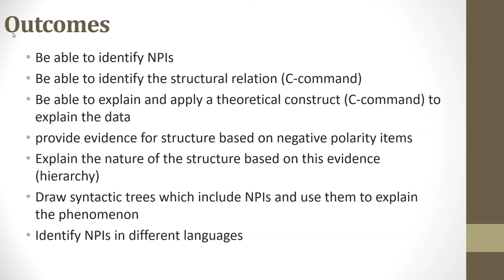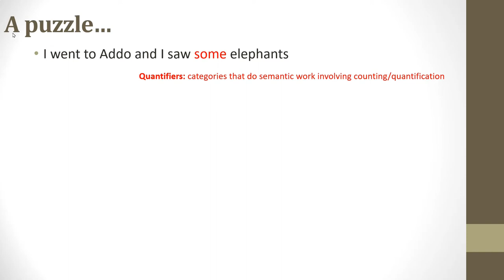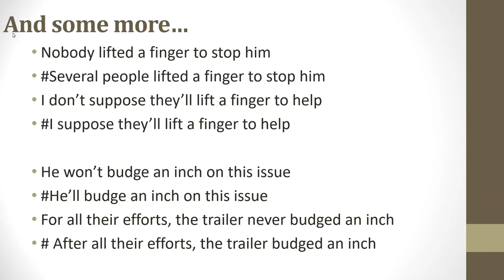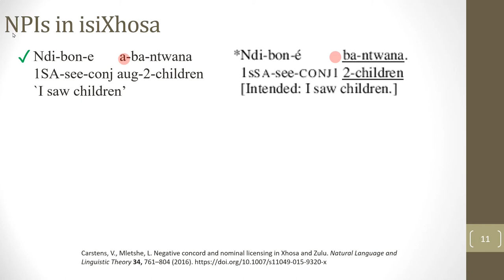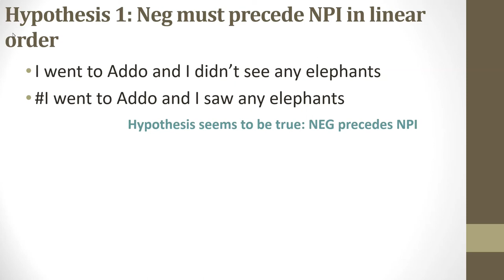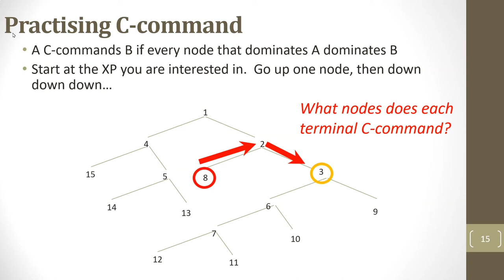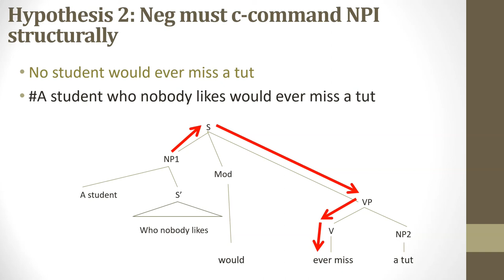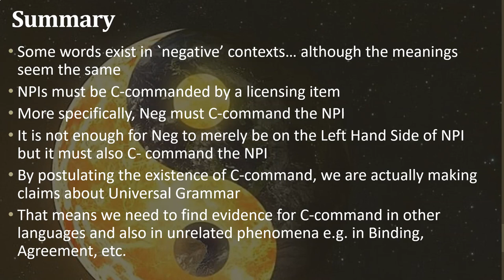ling2 lecture 3 - Negative Polarity Items and C-command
We explore evidence for hierarchical syntactic structure using the phenomenon of negative polarity items.  We introduce  the theoretical concept of C-command.